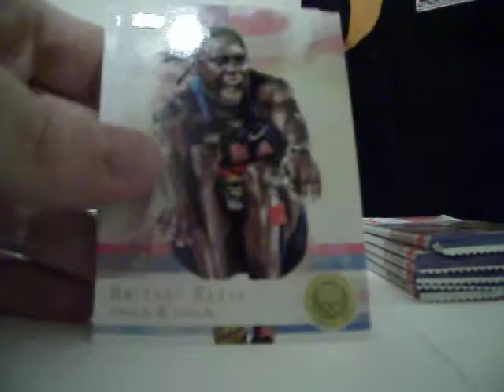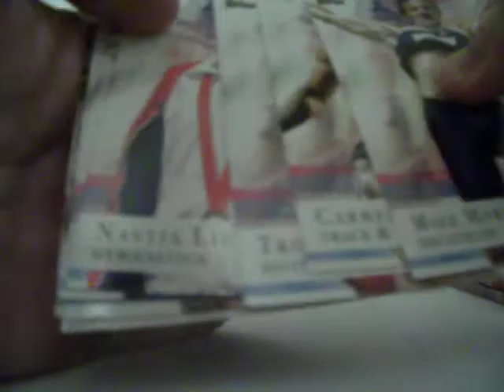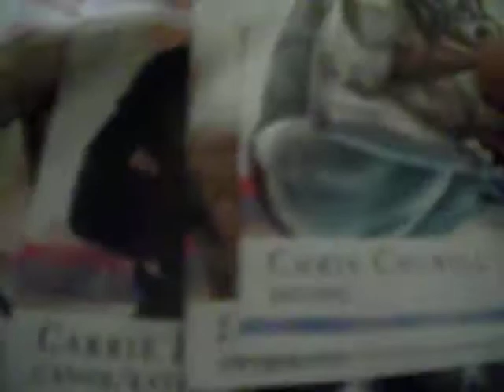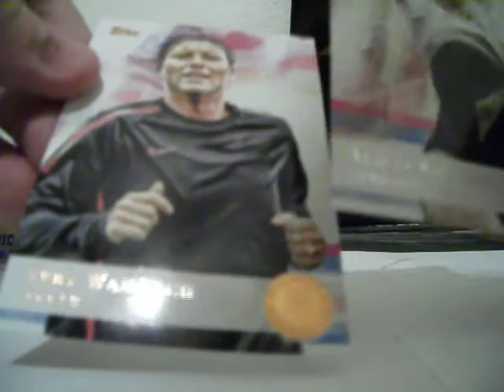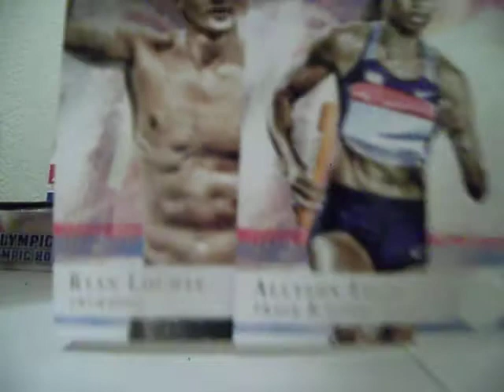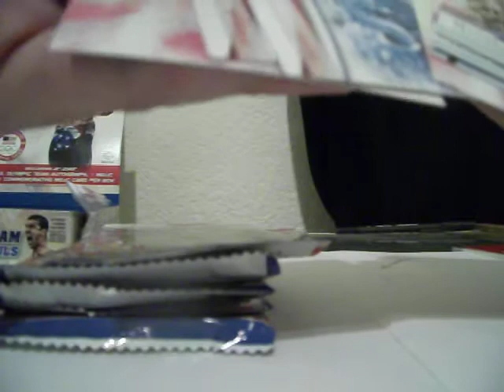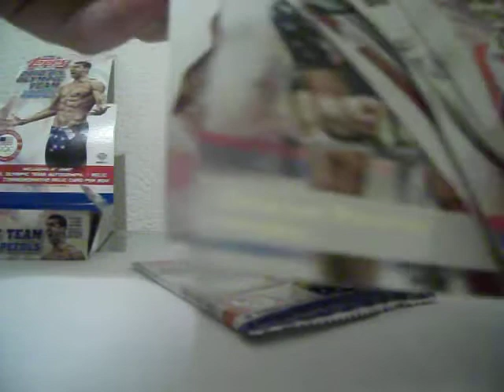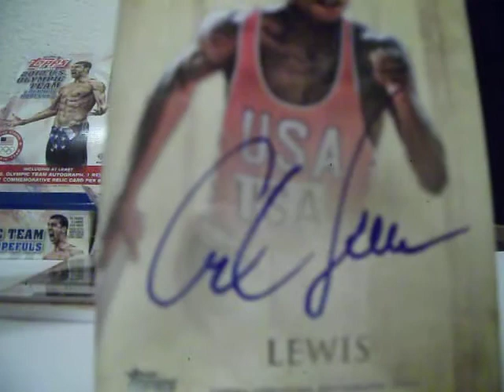2012 Topps Olympics 2 BOX BREAK - Box# 2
2012 Topps Olympics 2 BOX BREAK - Box #2 (11/14/12), This was a great box overall, specially compared to the 1st one...hit an extra autograph also!!

Definitely a good box with the names I got!